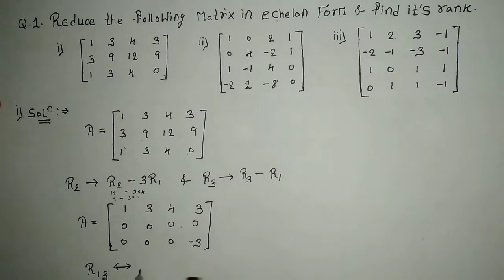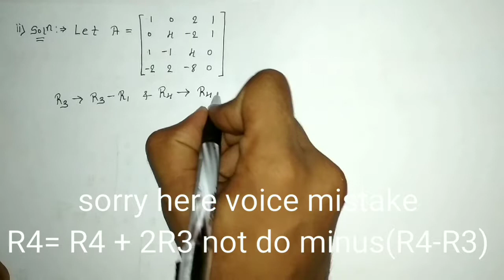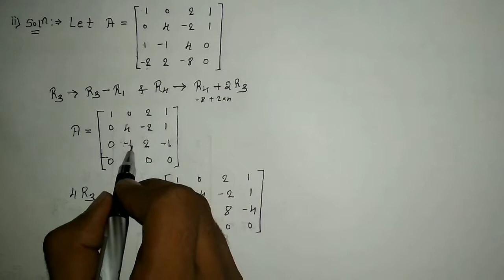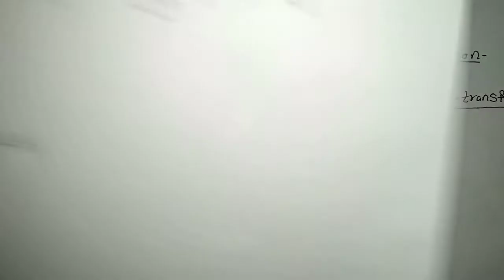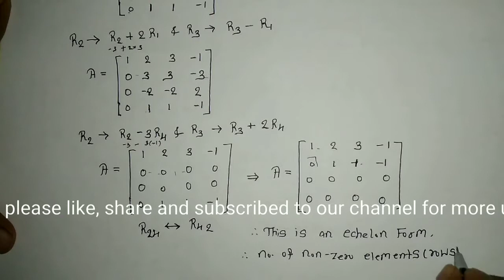Rank of matrix || Echelon Form || Questions || Hindi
Here in this lecture we have discussed echelon form and rank of matrix with some important question related to this topic. I hope you can understand easily this topic if you have any doubts related to this topic you can ask in comments also solve more questions related to this topic if you arise any doubts you can ask in comments.

You can also like our page on Facebook -
RPS engineering tutorial

If you like our videos and want formulae page related to our videos you can follow on Instagram -
RPS engineering tutorial